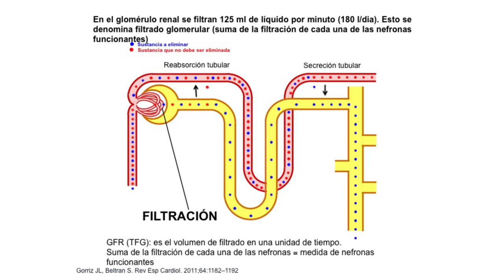25_¿Las limitaciones de los iSGLT2 en FG reducidos responden a una posible toxicidad?